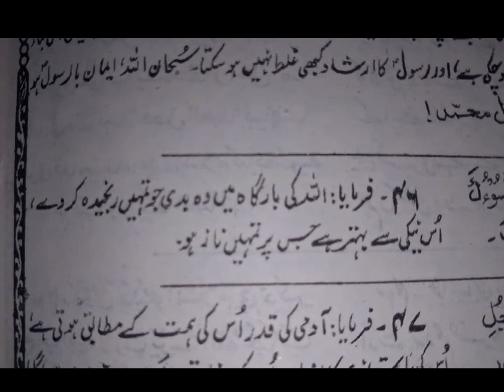Hazrat Ali (a.s) Nahj-ul-Balagha Irshad # 46 ALLAH ki bargha wo neyki ju tumhe.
Voice Over : Najam ul Hassan
Editer : Nawab Sahab
Contant Writer : Najam ul Hassan